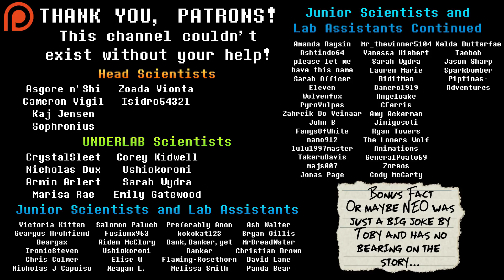What Is Mettaton's Final Form? Undertale Theory | UNDERLAB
Mettaton is one of the most peculiar characters in UNDERTALE, as he never stays in one body for long! Whether an automaton on wheels, dancing celebrity or weaponised cyborg, he keeps us on our toes as we anticipate which form he'll take next. However, do we ever see his final form within the game? Is Alphys really content with his 'EX' form, or did she have plans to go further? It's time to find out!